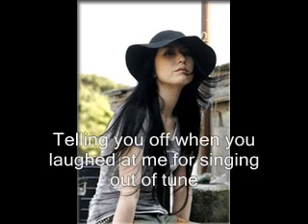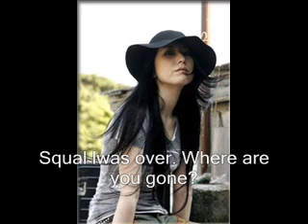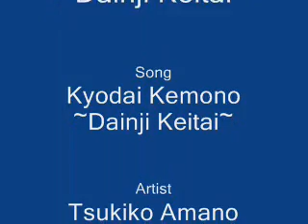Kyodai Kemono ~Dainji Keitai~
Tsukiko Amano song Kyodai Kemono ~Dainji Keitai~ with english lyrics.